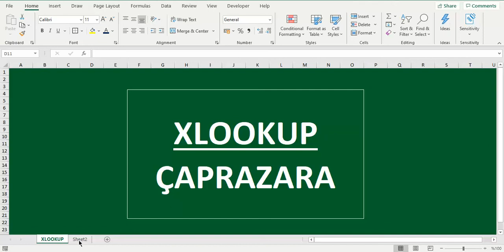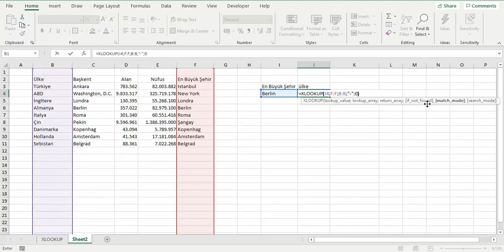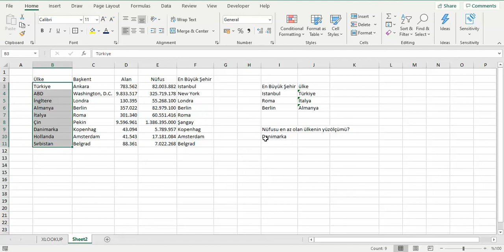XLOOKUP-ÇARPRAZARA formülü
Büyük veri tablolarında herhangi bir sütundaki değerin karşısına ilgili satırdaki herhangi bir değeri kolaylıkla getirebilirsiniz.